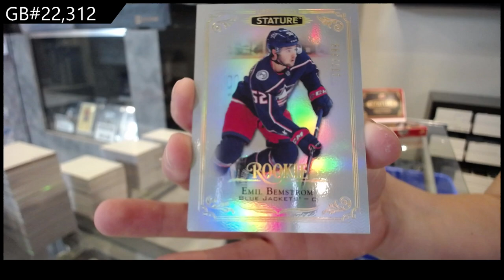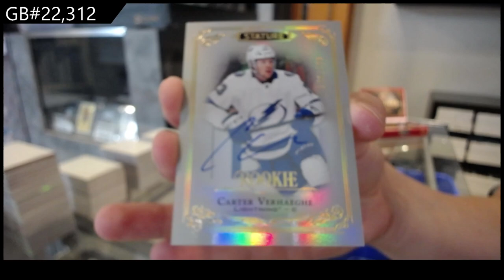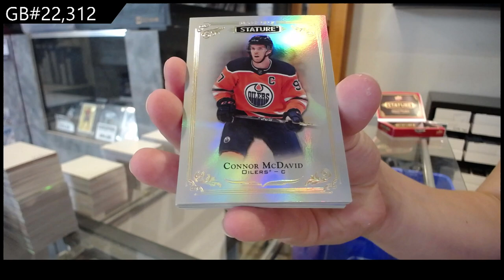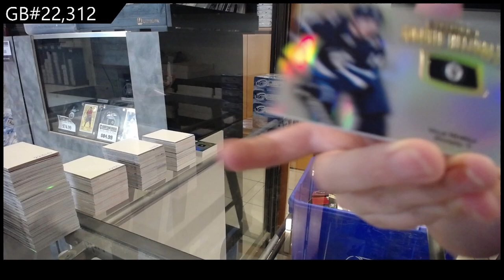2019-20 Upper Deck Stature Hockey 2 Box Break - C&C GB #22,312